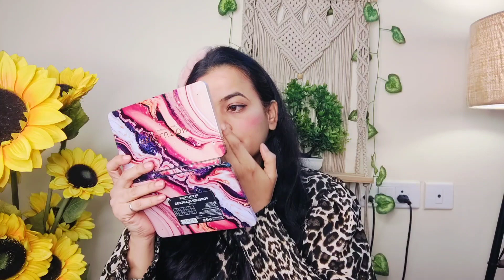TEENAGERS MAKEUP IN JUST 5 MINUTES 🤗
If you want any of these makeup products just click the